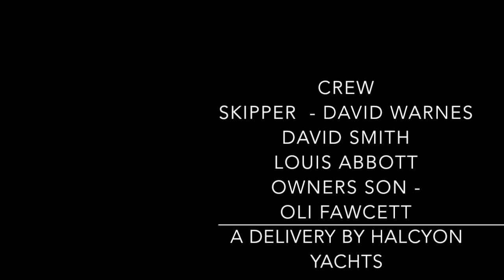2015 05 Mor Toad BVI England Final film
Transatlantic commercial delivery with Halcyon Yachts  of a 42 ft Rustler from Tortola BVI to StMawes Cornwall via Bermuda and La Coruna Spain. 4 crew 4000 Nautical miles. Lovely boat with generator , water maker, satellite phone, espresso machine etc. Water temp at start 28c and at end 14 c. Good winds . Enough diesel for 500 miles. Lots of wildlife. Whales dolphins, turtles, flying fish, sunfish, sharks. At night luminous squid. Stars amazing - when moonless we saw the Milky Way. Met some amazing people. For 4 guys sharing a 42 ft peace for 40 days we all got on great.Met hardly any boats in open ocean. Brilliant trip.